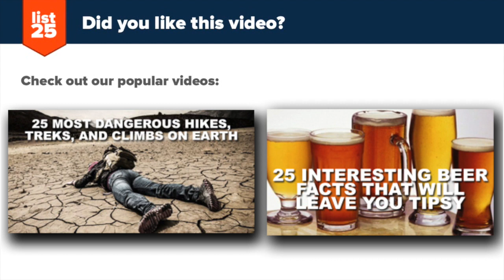25 Organisms That Are Older Than Your Grandma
From antiquity, longevity and immortality of living species and individuals has been a subject of research and study for many great scientists, thinkers, and philosophers. Science claims that the fundamental unit of life is the cell and that for any living organism to live as long as possible, it must work to maintain a healthy stasis for the cells that comprise it. This is the main reason why many modern researchers and scientists believe that the secret to longevity and possibly to immortality is hidden in nature, to be more specific, in other living organisms that appear to live unrealistically long. Trust us, these organisms are much older than your grandma, and so, on today’s list we will take a closer look at these 25 living fossils.

Check out the text version as well!

Here's a preview of what awaits:

Macaw Parrots
Orca Whales
Humans
Sturgeons
Tuatara
Lobsters
Tube Worms
Sea Urchins
Bowhead Whales
Koi Fish
Tortoises
Freshwater Pearl Mussel
Honey Fungus
Old Tjikko
Sponges
Leiopathes
Endoliths
The Great Basin Bristlecone Pines
Silphidae Beetles
Silene Stenophylla
Hydra
Pando Trees
Posidonia Oceanica
The Immortal Jellyfish